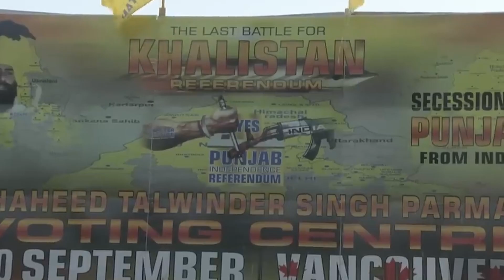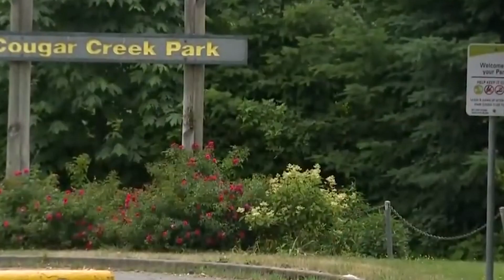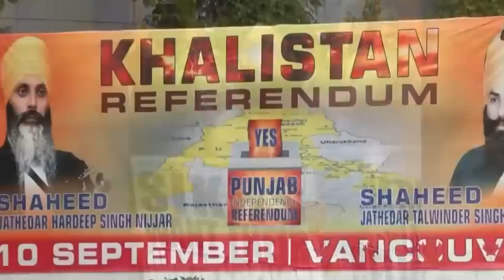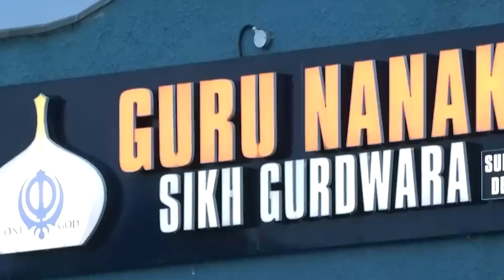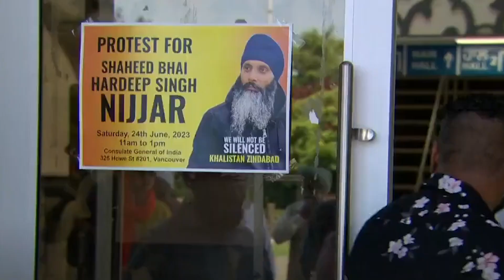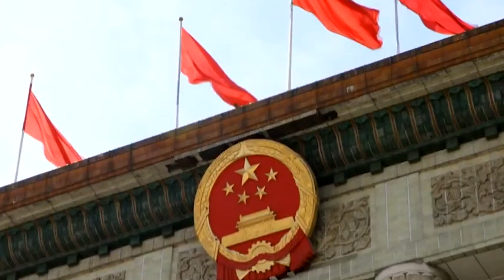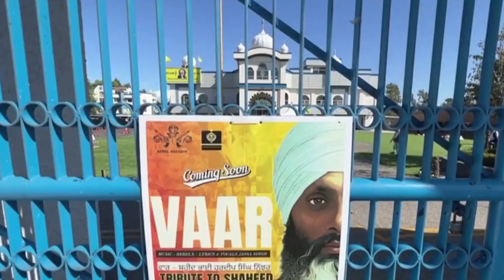The TRUTH About How INDIAN SPIES infiltrated the WEST!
An alleged infiltration doesn't happen in a day. It takes time, planning, and implementation.